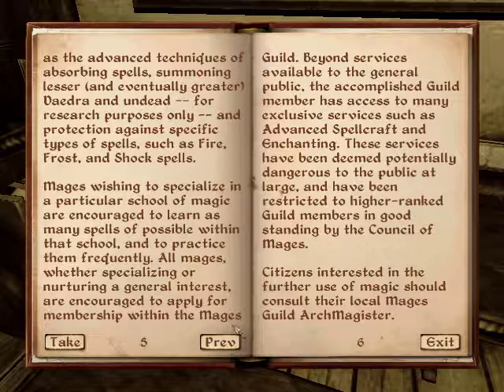Elder Scrolls IV: Oblivion | First Playthrough part 16 Getting Recommendations (no commentary)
Come meet the Nordic Hero, Meg the Huntress as she's set her sights on the lands of Cyrodiil. This is my very first play through of Oblivion so I honestly have no clue what I'm doing yet, and it shows! Just learning as I go.
Still working on getting those recommendations so we can go into the arcane university!

Every other Saturday, I do a 12 hour livestream. Each is a follow for follow event; small channels can help each other grow. More information can be found on my Instagram page.

Feel like helping out the channel? I've been wanting to grow but all of my money goes toward bills. I would like to afford a new set up so my playthroughs can look more polished and professional. Plus, I would like to incorporate the use of facecam. If you care to lend a helping hand, follow this link: